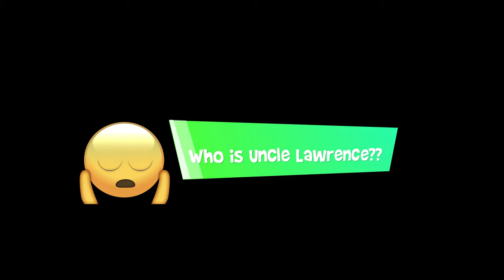$8.50 v.s. $15.90 Carbonara in Singapore - iJiakSimi Ep 1 (feat Pauline)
Wa creamy carbonara just got the hearts of many teenagers and young adults. Today, Ryan is on a mission to try spaghetti carbonara from 5 different places with the help of Pauline from Plowella!

0:00 Open
0:43 Western & Salad Bar
2:04 Stackz Café
3:34 Astons
5:07 Old Habits
6:56 Collin’s Grille
8:02 Favourite Dish
8:56 Outro

This video marks the start of episode 1 with special thanks to Pauline.